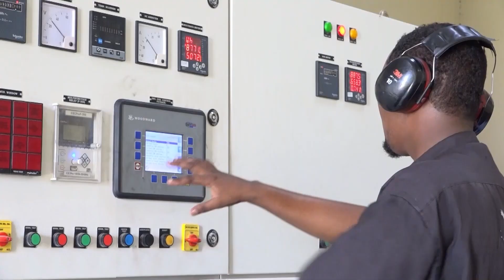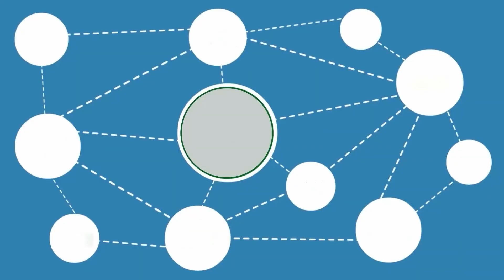Warbixin: Garsoorka dalka oo ku jira hannaan dib u kabasho ah iyo caqabadaha ugu waaweyn ee haysta.